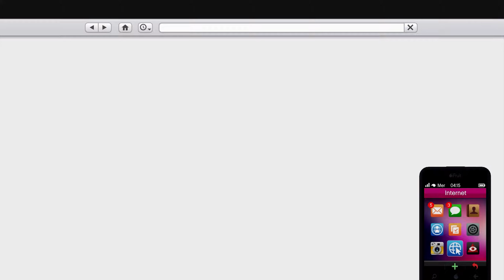Best Of Gustave sur GTA Online #2